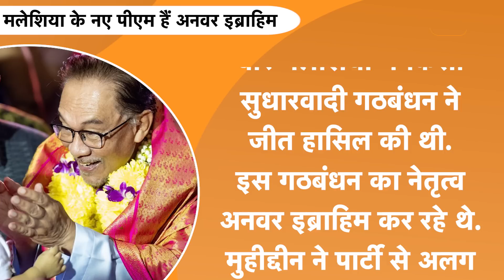India Malaysia News : India का दोस्त बना Malaysia का New Prime Minister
मलेशिया के सुल्तान अब्दुल्ला अहमद शाह ने अनवर इब्राहिम को नए प्रधानमंत्री बनने की मंजूरी दे दी है. पिछले सप्ताह शनिवार को हुए आम चुनाव में किसी भी पार्टी को पूर्ण बहुमत नहीं मिलने के कारण एक बार फिर सरकार बनाने को लेकर संकट पैदा हो गया था. 2018 से लेकर अब तक मलेशिया में तीन प्रधानमंत्री चुनाव हो चुके हैं. सुल्तान ने घोषणा की है कि अनवर इब्राहिम  प्रधानमंत्री पद की शपथ लेंगे.